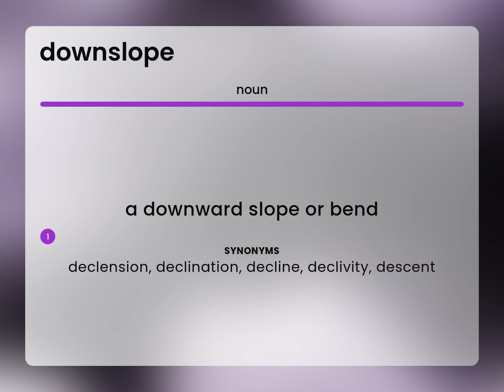Downslope — DOWNSLOPE definition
What is DOWNSLOPE meaning?

Susan Miller (2023, March 6.) What is Downslope?